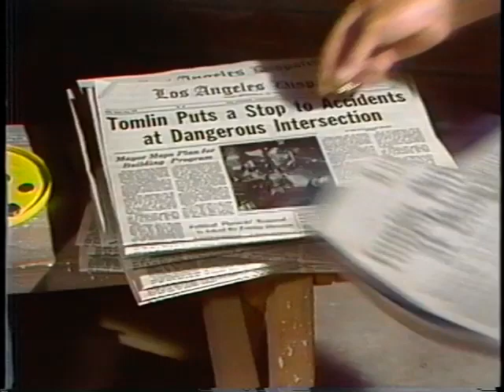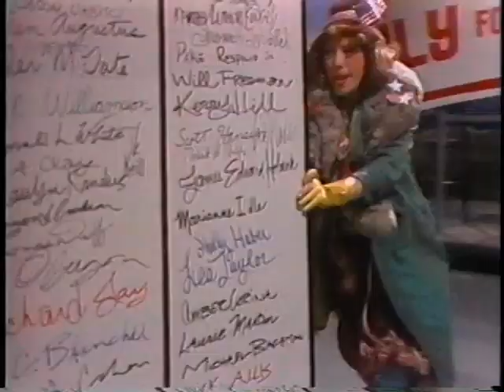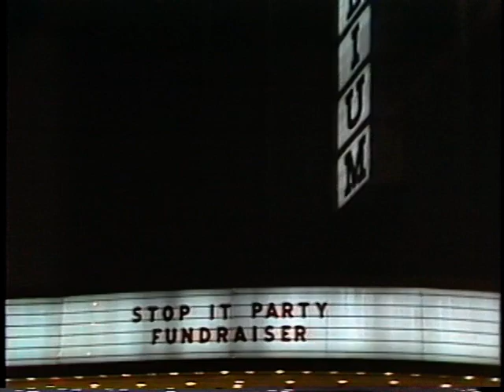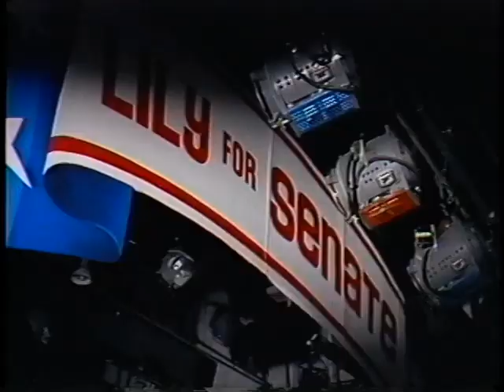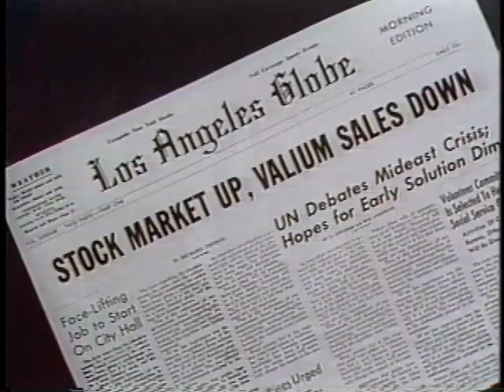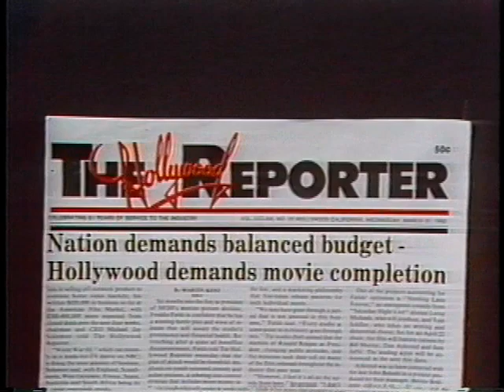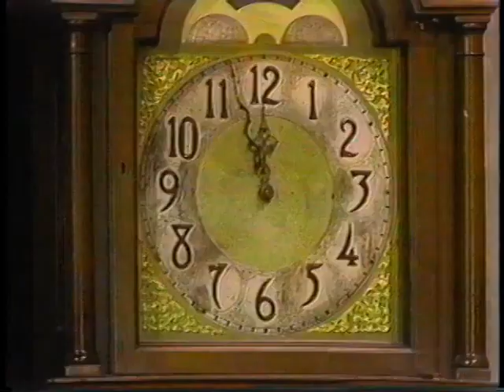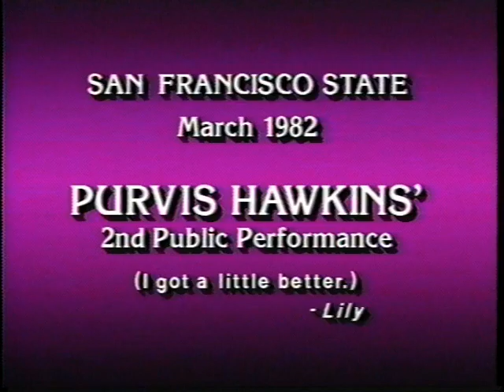Lily Tomlin TV Special 1982 Lily for President!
Just a little something different for some giggles.

Lily Tomlin Classic TV Special: Lily for President! 1982

Starring: Lily Tomlin as herself and the characters: Agnes Agnst, Edith Anne, Ernestine
Ms. Beasley, Holly Oneness, Pervis Hawkins, Tommy Velour, and Tess.

Also Starring:
James Coco
Regis Philbin
PeeWee Herman
Eileen Brennan
Sally Field
Jane Fonda
Linda Lavin
Penny Marshall
Scott Baio
Howard Duff
James Garner